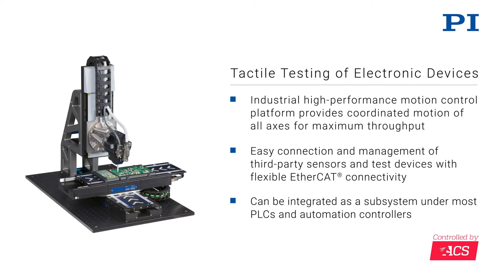3-Axis XYZ Linear Stage: Automation, Multi-Axis Precision, Tactile Electronics Test, Manufacturing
This multi-axis automation stage video shows a tactile testing demo. It is based on a combination of a 3-Axis Linear XYZ Translation Stage, high performance motion controller, 6-DOF Hexapod and a force sensing, voice-coil driven actuator in a precision test application.